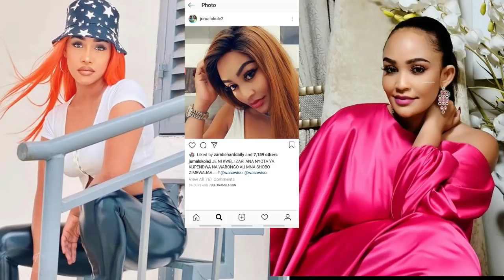GUMZO LAHAMIA KWA ZARI SIO TENA TANASHA LEO LOKOLE HALALI KABISA.